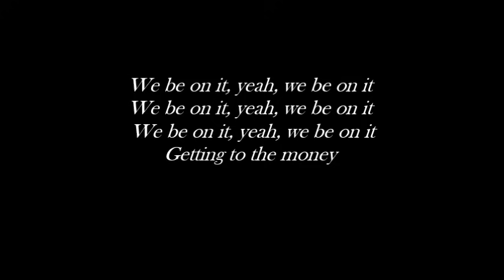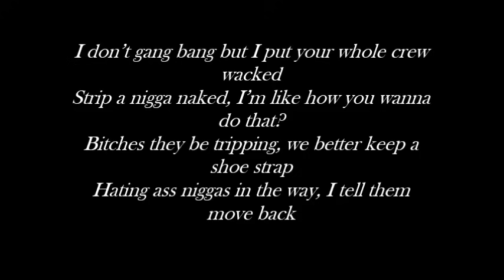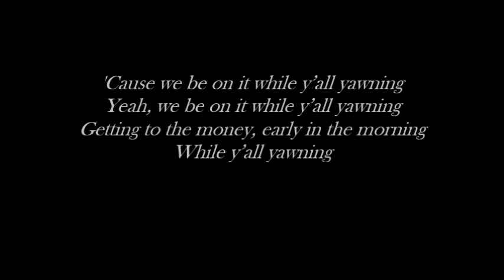Dej Loaf - We Be On It (Lyrics)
All credits to the respectful owners.